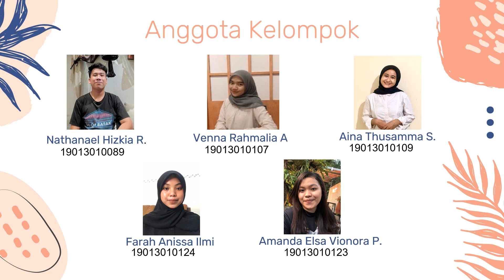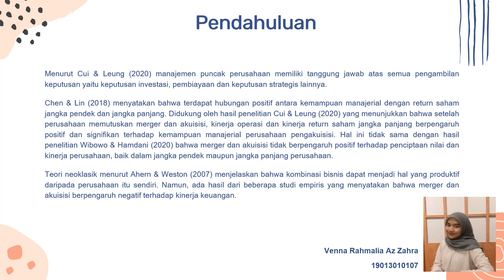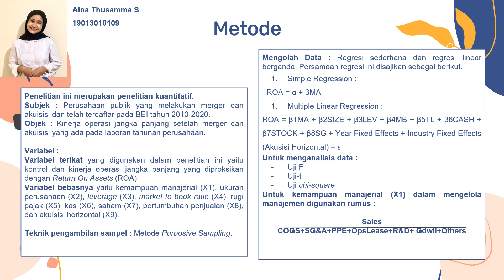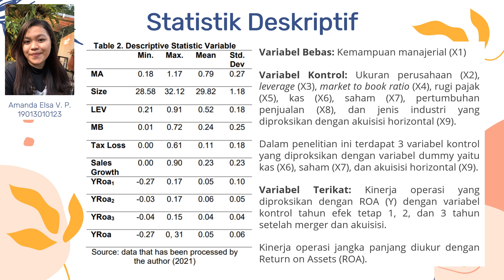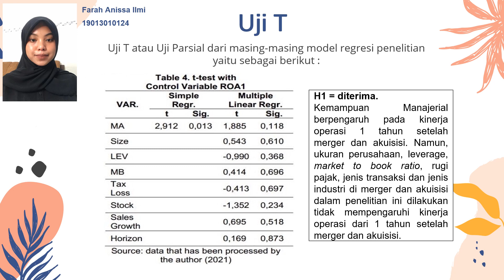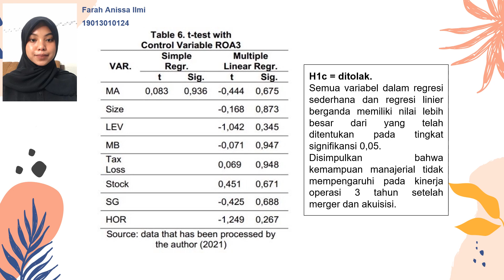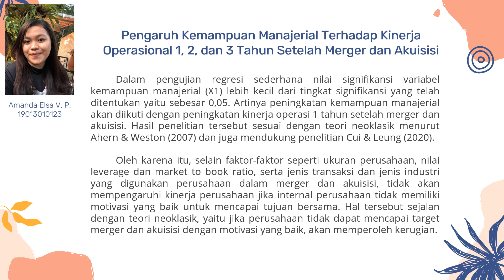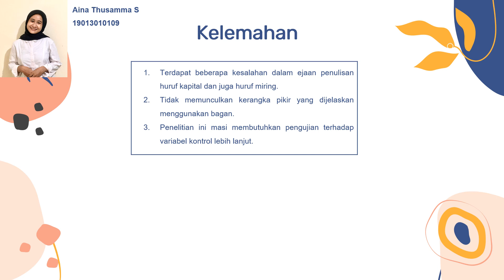AKL1 Video Artikel03 Tim03 kelasB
Akuntansi Keuangan Lanjutan1 Video Artikel03 Tim03 kelasB